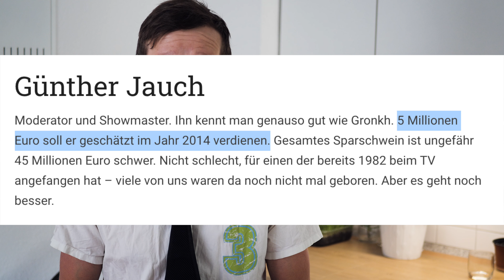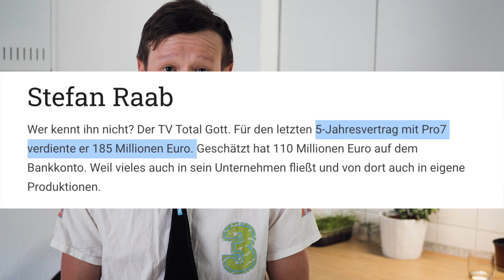Навальный vs. Малышева, расследование без расследования